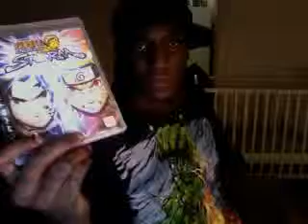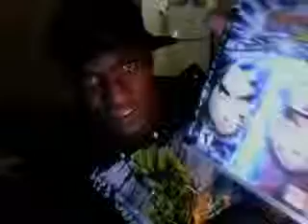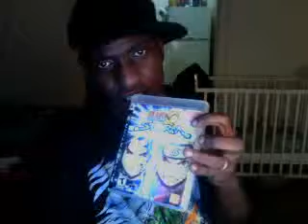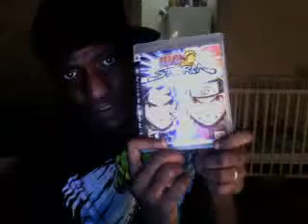Naruto Ultimate Ninja Storm Thoughts